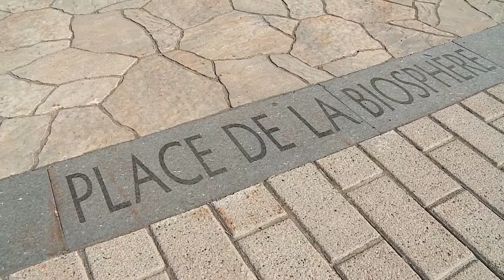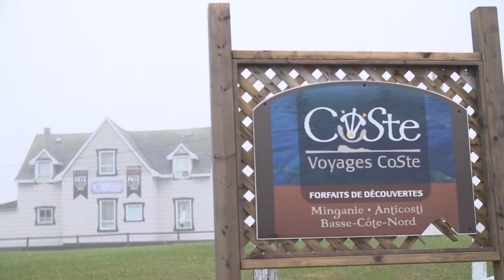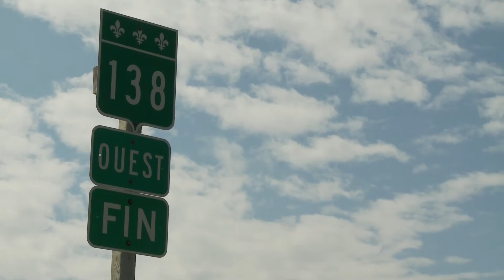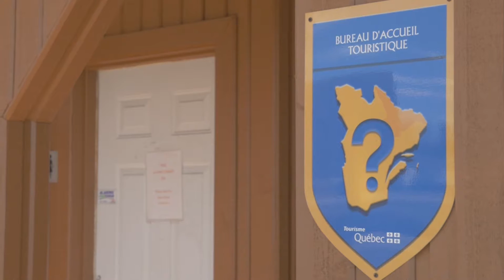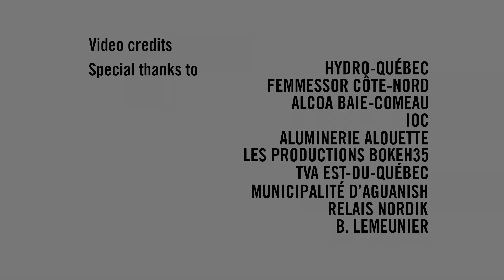Discover everything the Côte-Nord has to offer!